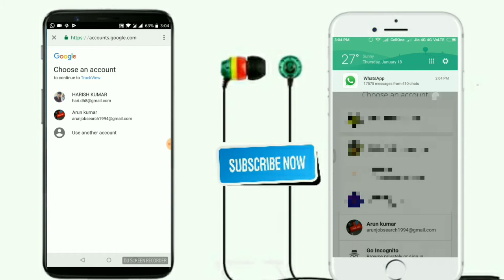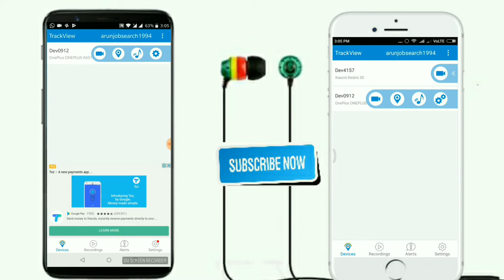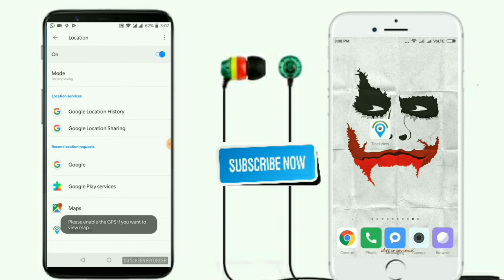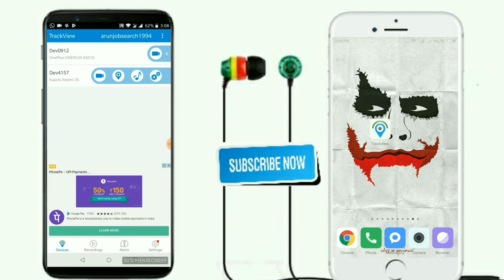How to hack mobile camera|mobile மூலம் வேறு ஒரு mobile camera வை access செய்வது|TTT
how to hack another mobile camera